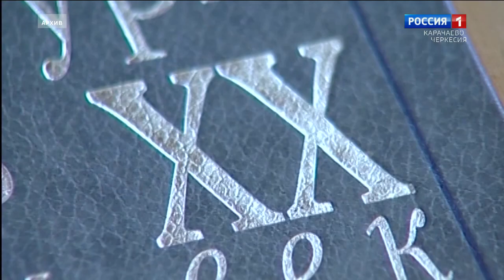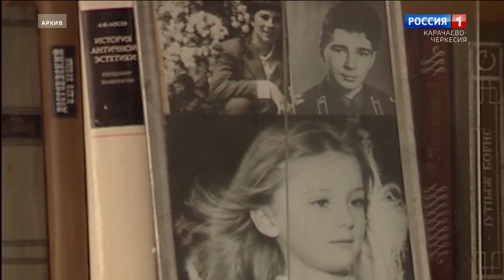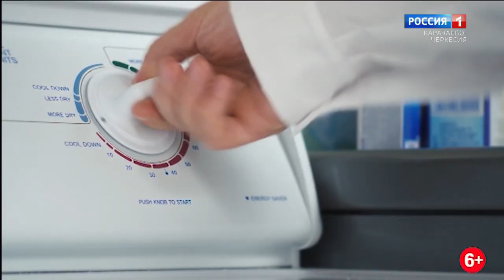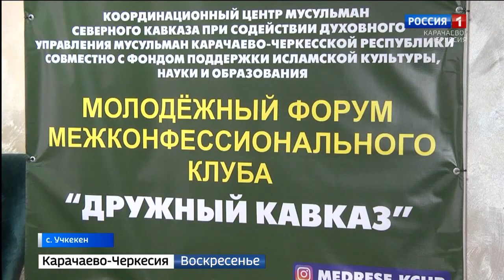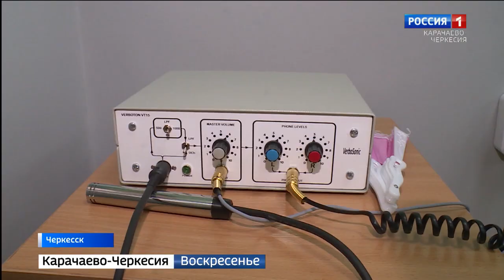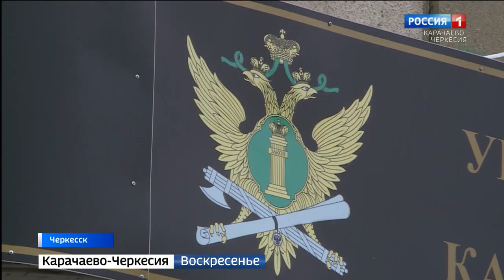Вести. События недели 06.12.2020